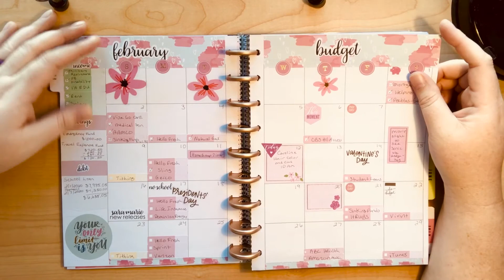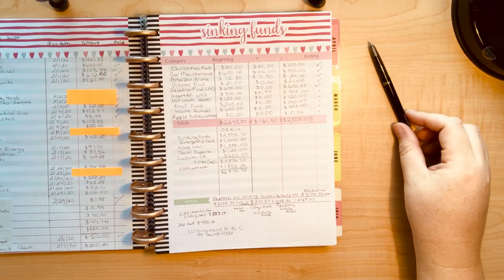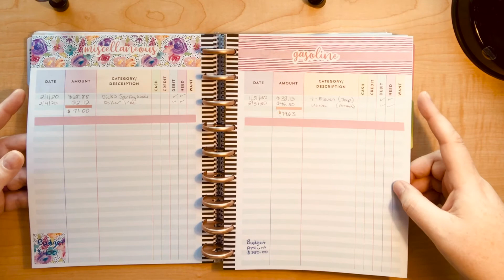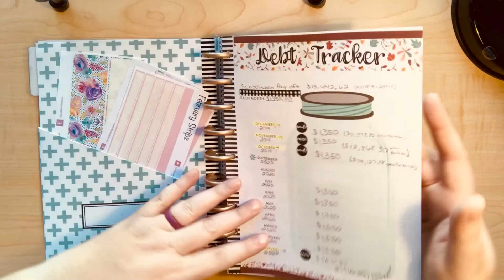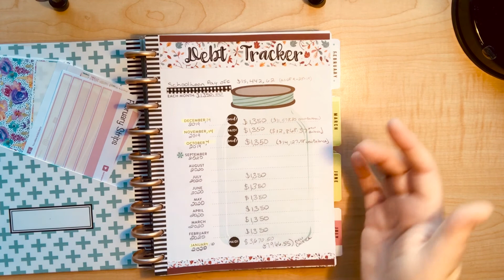How Dave Ramsey's Plan Is Working For Us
Today's video is about how using the Dave Ramsey FPU classes has prepared us to be able to take care of a large expense we weren't expecting. I also share my faith in my family budget. I hope you enjoy the video.

All items and ideas spoke about in this video are of my own personal opinion.